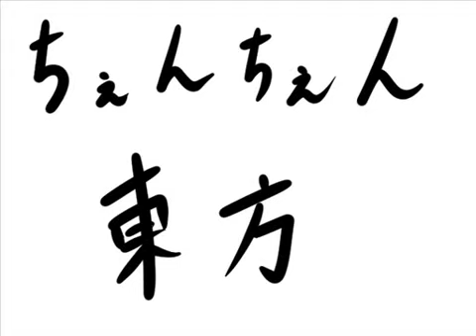ちぇんちぇんミニ東方その１２６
Aya is a good girl.
Form Nico Nico Douga.